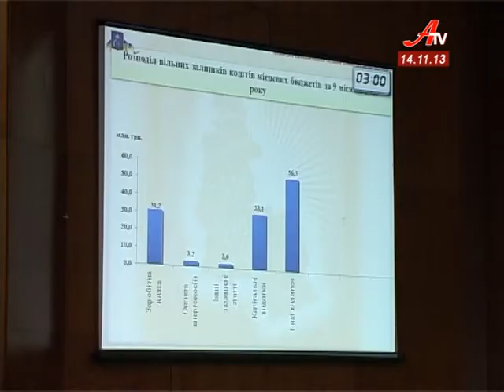Колегія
Формувати бюджети потрібно більш відповідально. Такого рішення дійшли члени обласної колегії після того, як ознайомилися із виконанням кошторису на цей рік. Майже всі міста, а також частина районів не виконують планові показники.